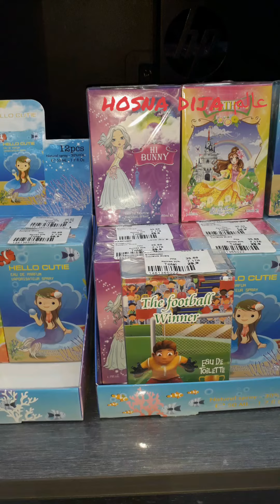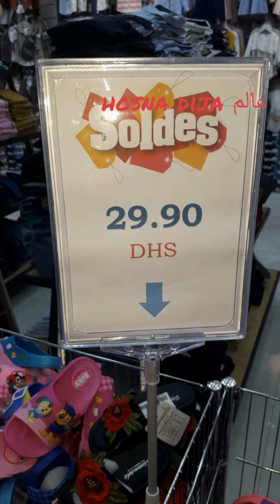اهداء خاص الى اجمل وردات في حياتي مريم وانعام وشكر خاص لصاحب محل bebe like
جولة في bebe like قرب الجوطية في المحمدية